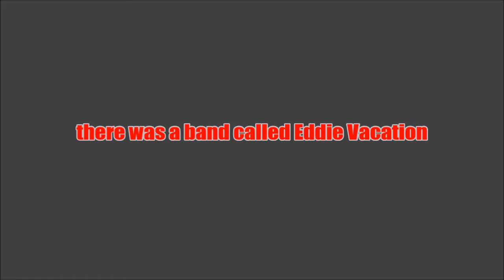Eddie Vacation Tribute- Comparisons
In the year 2000 Craig Bryson, Jay Malott and Jonathan Scroggins formed the rock band Eddie Vacation. These 3 were together until the end of 2003 when Jonathan went a separate direction and a new drummer was with the band through April of 2004 when the band disbanded.  This new drummer (rather than Jonathan) played on this particular recording.
Unfortunately very few recordings were made of the music of EV.  Comparisons is one of the few.